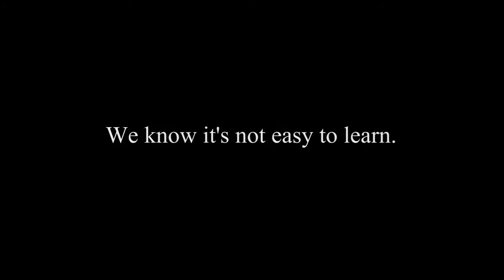Faith Christian Academy of Novaliches (FCAN) - Education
An advertisement sketch about the educational quality given by the educators from Faith Christian Academy of Novaliches.

Written and Directed by: Carla Joy Adorna
Edited by: Jehu Rey Reyes

Faith Christian Academy of Novaliches is a Christian school providing genuine education for the total development of the child, for excellence in its every endeavor, through God's wisdom and for God's glory.

"Train a child in the way he should go, and when he is old he will not turn from it." -Prov. 22:6

address: #661 Quirino Hi-way Novaliches, Quezon City